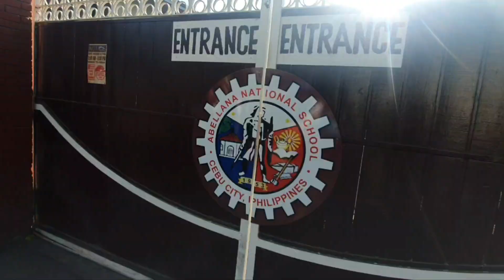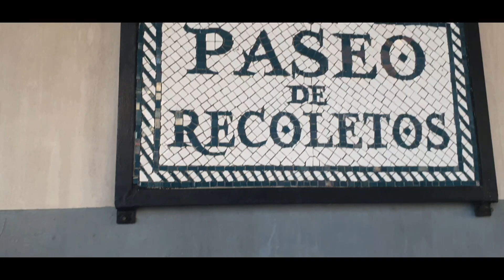Walking in Cebu City, Philippines | Traveler Ni